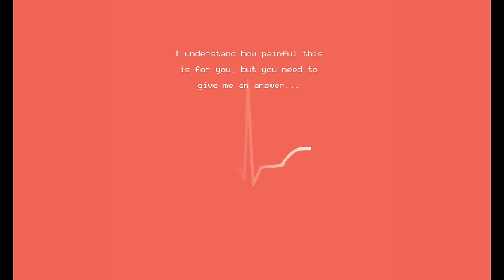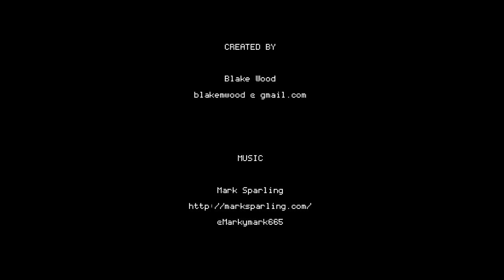Dolly (Full Playthrough)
Welcome to my playthrough of Dolly, a short minimalist platformer from Blake Wood.